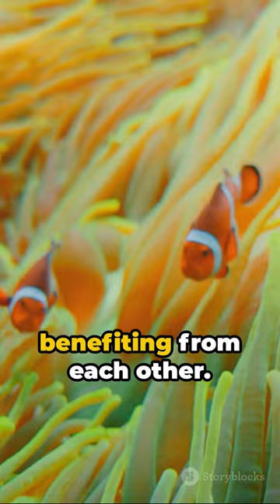FUN FACT about ANIMALS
This video is about a FUN FACT ABOUT ANIMALS

Follow for more @FunFactsinEnglish509